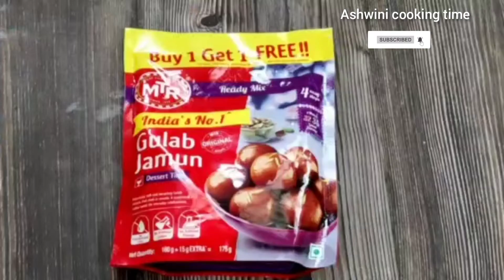MTR Gulab jamun in Telugu#ఈ టిప్స్ & ట్రిక్స్ తో గులాబ్ జామున్ చేయండి ఎంత బాగా వస్తాయి.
ll  ఈ టిప్స్ & ట్రిక్స్ తో గులాబ్ జామున్  చేయండి ఎంత  బాగా  వస్తాయి.ll